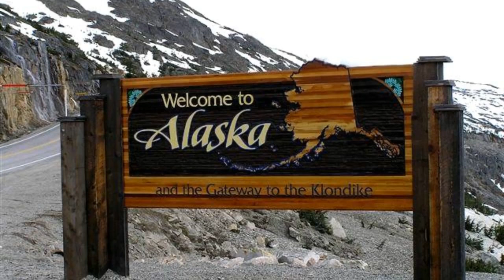North To Alaska--Johnny Horton